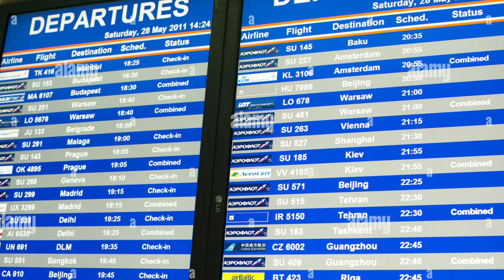MGA DAPAT IHANDA PABALIK ABROAD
bagong proseso sa naia pabalik abroad o ibang bansa